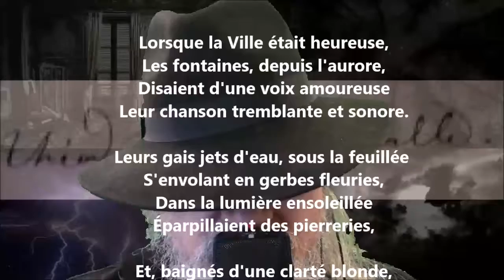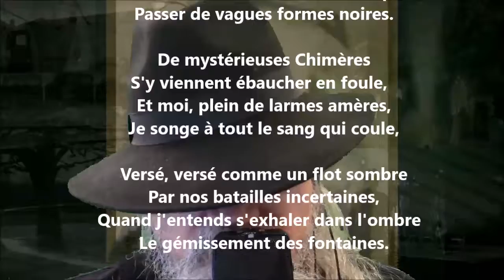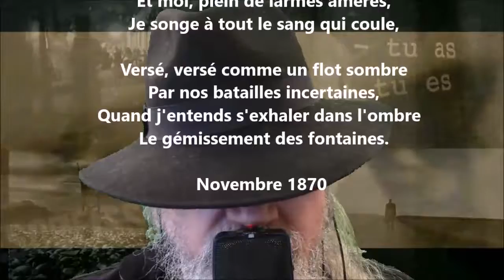Les fontaines - Théodore de Banville lu par Yvon Jean